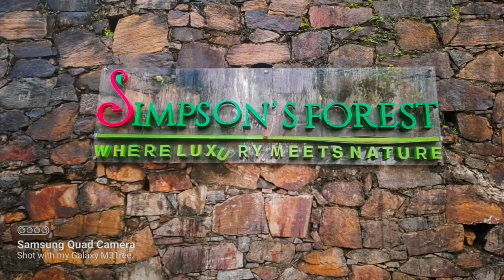Day Outing 01 - Office Set (Simpson’s Forest)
Day Outing Kandy - Simpson's Forest Hotel

Day Outing වලට සහ Wedding Pre Shooting වලට ගැලපෙනම Place එකක් තමා Simpson's Forest Hotel එක. Top Lucxery Hotel

ShortsForYou:e.